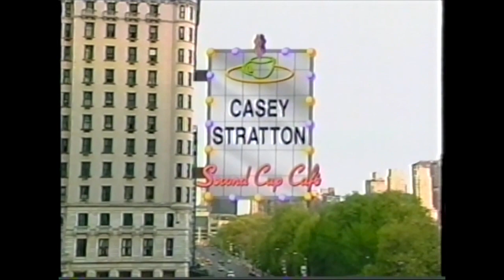CBS Saturday Early Show May 2004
Multiple segments from the CSB Early Show in May 2004. From my Sony press reel.

Buy music from Casey's Bandcamp store and support his work more directly. Supporting Indie musicians directly is like buying local!